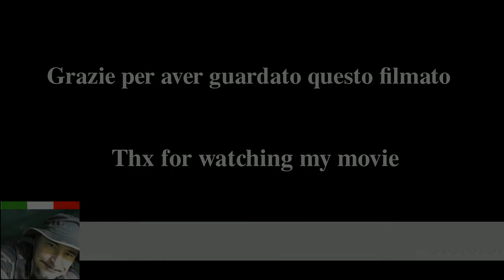Secchiello dell' umido - puzza ?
House survival :) neutralizzare l'odore di rumenta dovuto al percolato nel secchiello dell'umido.